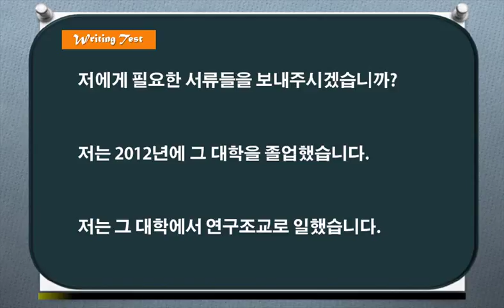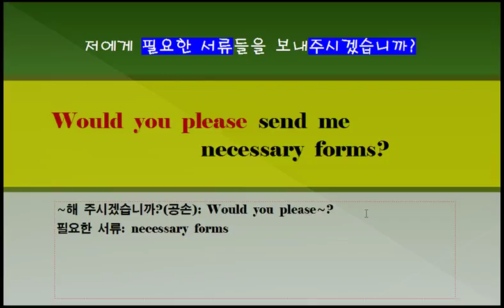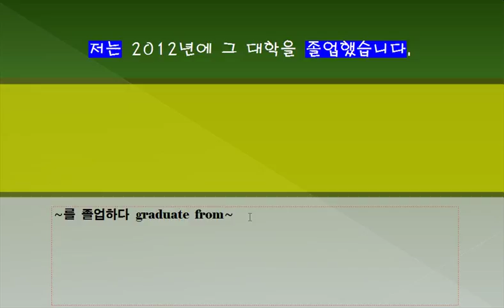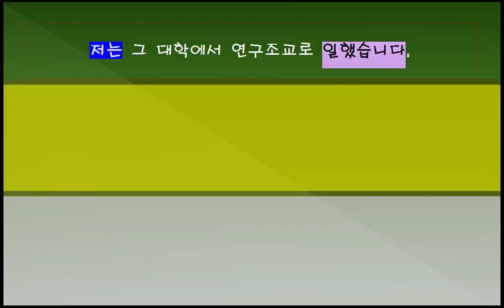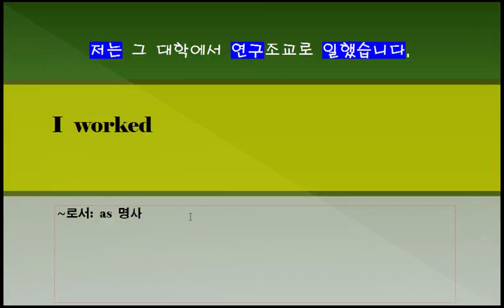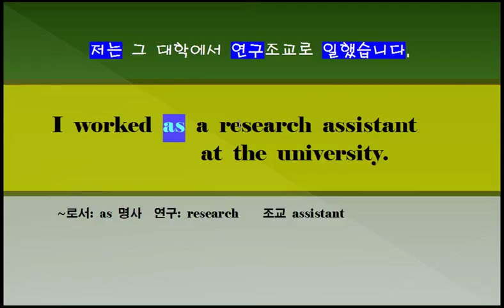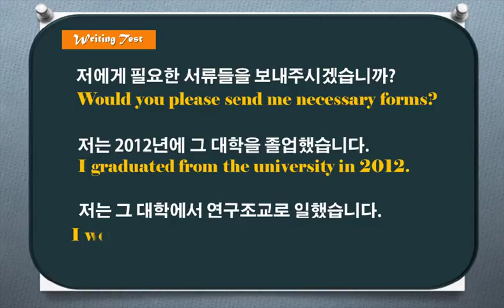[중등심화] 독해와 듣기 3단계 13강 쓰기 25~26번